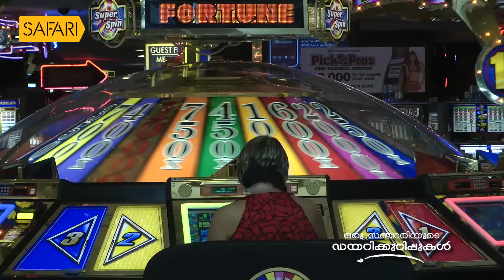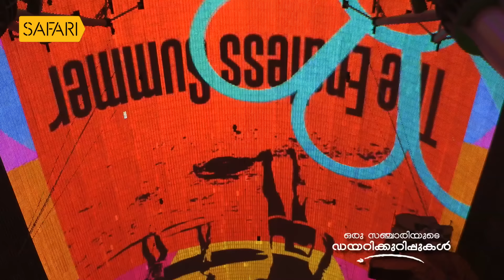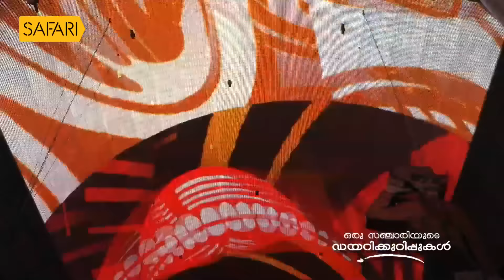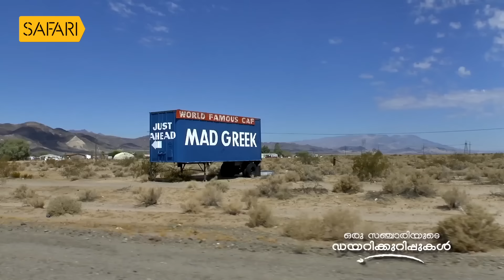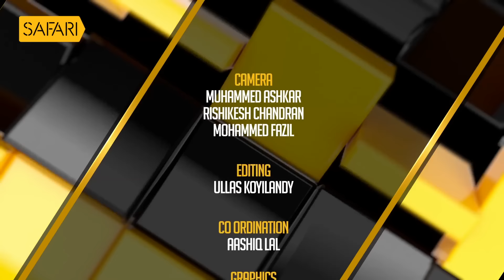Oru Sanchariyude Diary Kurippukal | EPI 519 | BY SANTHOSH GEORGE KULANGARA | SAFARI TV